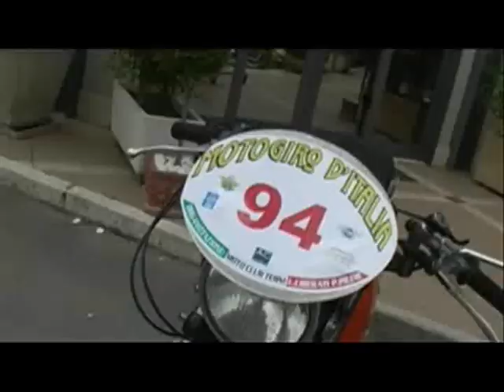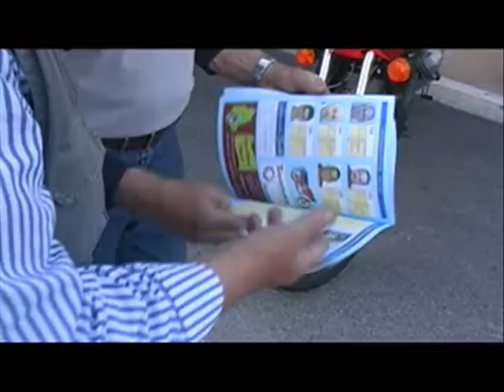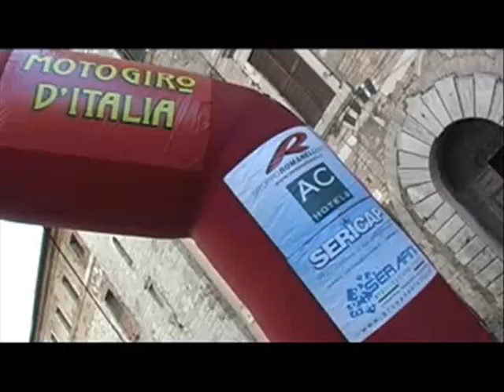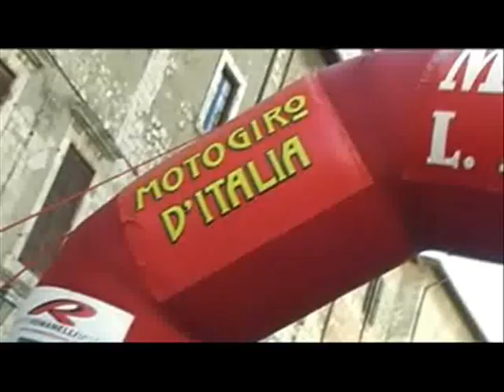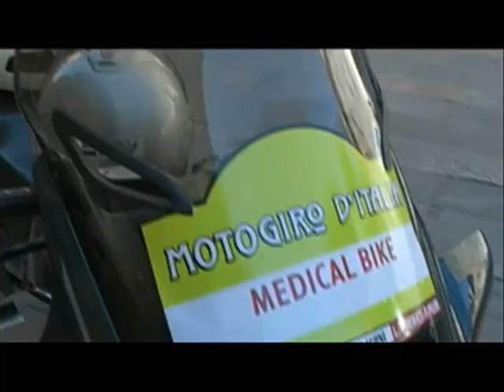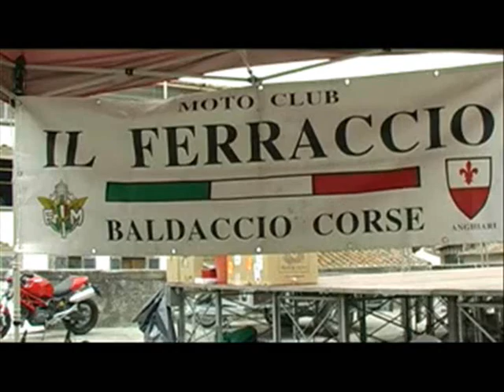Motogiro d'Italia - Moto Club Terni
The event, structured in six (6) days, more one dedicated to scruteneering is a MOTORAID based on: transfers, time checks controls, stamp -- time check controls and ability trials that will have their location as written on the check cards. Moreover MOTOGIRO D'ITALIA is also at your request a tourist raid. The average per hour will be below 50 km/h. During the ability trials, the timekeeping will be effected at hundredth of second, and at 1 minute during the time check controls.